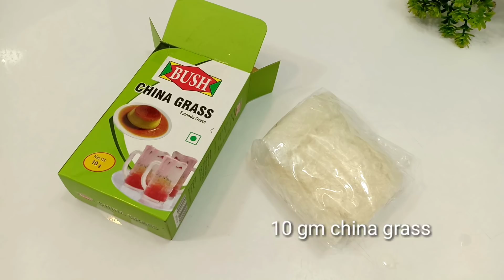പാൽ ഉണ്ടോ? അങ്ങനെയാണെങ്കിൽ, ഇപ്പോൾ തന്നെ ഇത് തയ്യാറാക്കുക.. 😋😋. the child is addicted to it!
Today i will share with you sweet milk pudding without oven.
you need to prepare:
milk  1/2 litter
milk powder 1/2 cup
ghee/butter  2 tsp
sugar 1/2 cup
china grass 10gm
എല്ലാവർക്കും ഹലോ, സുമിസ് ഫുഡ് വ്ലോഗിലേക്ക് സ്വാഗതം. പാചകം ചെയ്യുന്നതും ഭക്ഷണം ഇഷ്ടപ്പെടുന്നതും ഞാൻ ശരിക്കും ആസ്വദിക്കുന്നു. ഞാൻ ഒരു പ്രോ അല്ല, പക്ഷെ ഒരു ഹോബിയായി ബേക്കിംഗ് ഇഷ്ടപ്പെടുന്നു.  അടുത്തതായി ഞാൻ എന്തുതരം ട്രീറ്റാണ് നിങ്ങൾ ആഗ്രഹിക്കുന്നതെന്ന് ദയവായി എന്നെ അറിയിക്കുക.  എല്ലാവരുടെയും ജീവിതം മികച്ചതും മികച്ചതുമായി മാറുമെന്ന് ഞാൻ പ്രതീക്ഷിക്കുന്നു.  ഭക്ഷണം ഇഷ്ടപ്പെടുന്ന സുഹൃത്തുക്കൾക്ക് സബ്സ്ക്രൈബ് ചെയ്യാൻ കഴിയും!

നിങ്ങൾക്ക് എന്റെ വീഡിയോകൾ ഇഷ്ടമാണെങ്കിൽ സബ്‌സ്‌ക്രൈബ് ചെയ്യുക YouTube- ലെ സുമിസ് വ്ലോഗ് ചാനൽ:
അറിയിപ്പിനായി ചെറിയ മണി ഓണാക്കുക🔔, ഒപ്പം സുമിസ് വീഡിയോസ് കാണുന്ന ആദ്യത്തെയാളാകൂ~